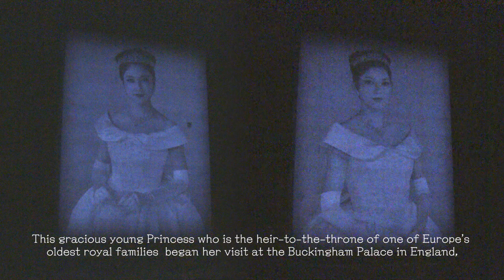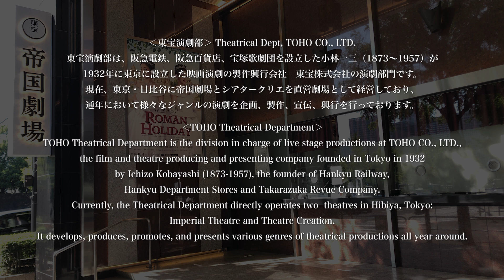『ROMAN HOLIDAY THE MUSICAL』 at IMPERIAL THEATRE(TOKYO JAPAN 2020.10.4-10.28) Digest for JLODlive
『ROMAN HOLIDAY THE MUSICAL』 "Based on the Paramount Pictures Corporation Motion Picture 'Roman Holiday'"　at IMPERIAL THEATRE(TOKYO JAPAN 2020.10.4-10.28) Digest for JLODlive